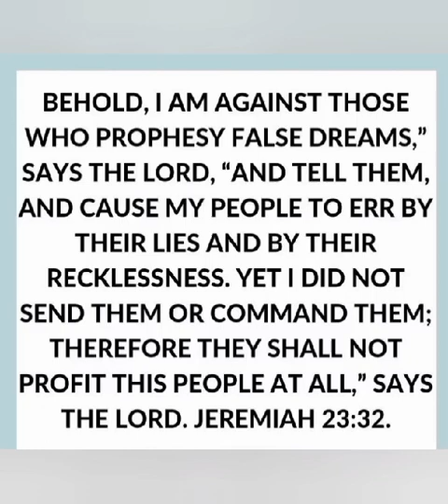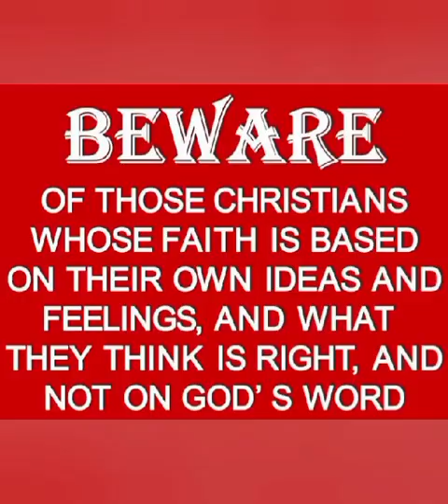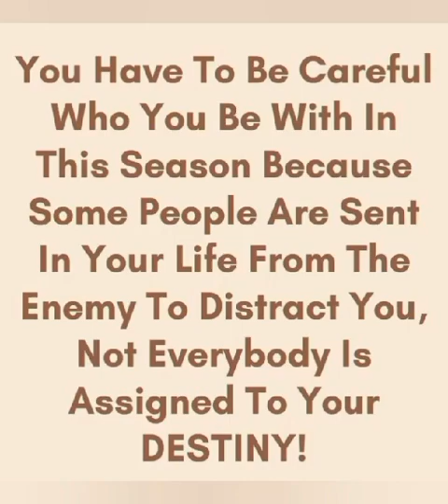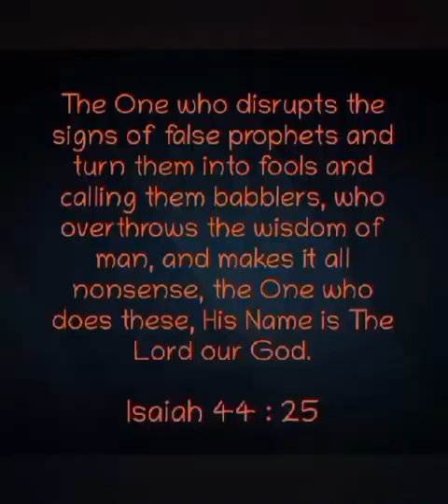Beware Of False Prophets